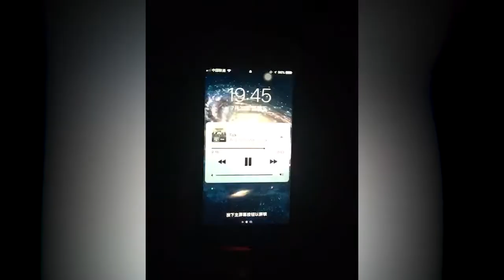LED Flash Cases For iPhone 12 X XS MAX XR 8 7 Selfie Light 11 Pro 6 6s Plus 5 5s for 12pro max Phone